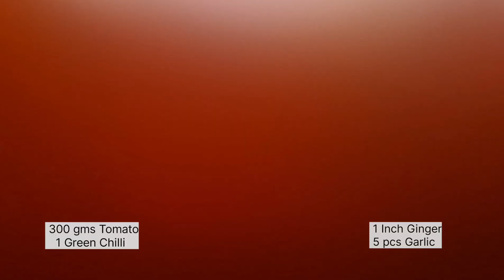Winter Special! BAKED Cauliflower | बेक्ड फूलगोभी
Ingredients:

Big Cauliflower 1 pc
Salt 1 teaspoon
Haldi 1 teaspoon

Marination:
Hung Curd 4 tablespoon
Besan 2 tablespoon
Kashmiri Red Chili Powder 1 tablespoon
Dhaniya Powder 1 teaspoon
Haldi Powder 1 teaspoonlespoon
Red Chilli Powder 1 teaspoon
Chat masala 1 teaspoon
Green dhaniya 2 tablespoon
Mustard Oil 1 tablespoon

Gravy:
Green Chilli 1 pc
Ginger 1 inch
Garlci 4-5 cloves
Dalchini 1 pc
Cloves 2 pc
Ghee 2 tablespoon
Cream/Malai 2 tablespoon

सामग्री

बड़ी फूलगोभी 1 पीसी
नमक 1 चम्मच
हल्दी 1 चम्मच

मैरिनेशन:
हंग कर्ड 4 बड़े चम्मच
बेसन 2 बड़े चम्मच
कश्मीरी लाल मिर्च पाउडर 1 बड़ा चम्मच
धनिया पाउडर 1 चम्मच
हल्दी पाउडर 1 चम्मच
लाल मिर्च पाउडर 1 चम्मच
चाट मसाला 1 चम्मच
नमक 1 चम्मच
अदरक लहसुन पेस्ट 1 चम्मच
हरा धनिया 2 बड़े चम्मच
सरसों का तेल 1 बड़ा चम्मच

ग्रेवी:
प्याज 250 ग्राम
टमाटर 250 ग्राम
हरी मिर्च 1 पीसी
अदरक (1 इंच
लहसुन 4-5 कलियाँ
दालचीनी 1 पीसी
लौंग 2 पीसी
घी 2 बड़े चम्मच
क्रीम/मलाई 2 बड़े चम्मच